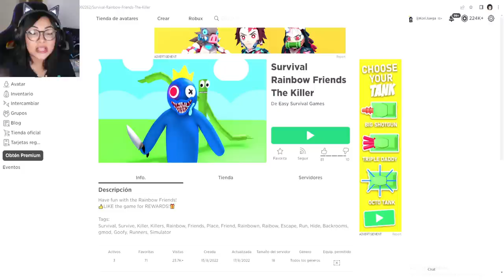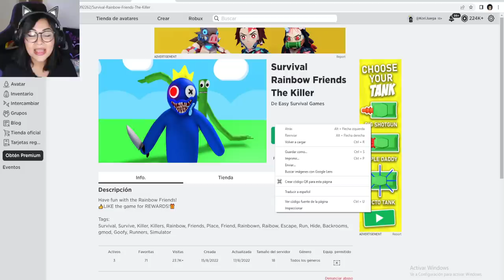HUGGY WUGGY y PIGGY VS BLUE de RAINBOW FRIENDS MORPHS | Kori Roblox